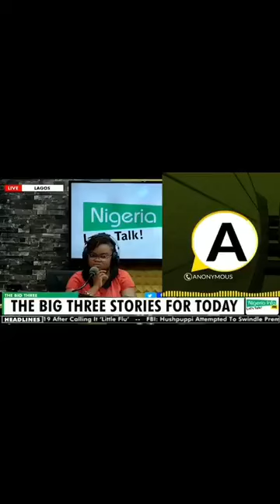BREAKING(18/07/2020):The DECEPTION of Nigerian government on BokoHaram EXPOSED!!!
***Southern Nigerian soldiers are being KILLED by colleagues from Northern Nigeria over BokoHaram***

CREDITS:
Twitter Source!